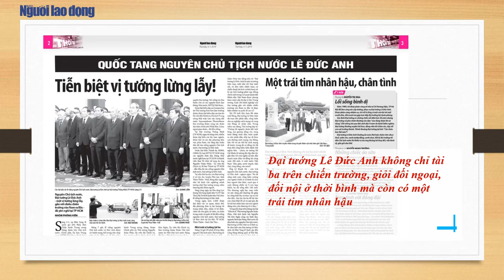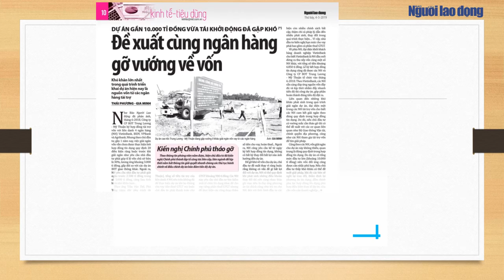Báo Người Lao Động số ra ngày 4-5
- Đại tướng Lê Đức Anh không chỉ tài ba trên chiến trường, giỏi đối ngoại, đối nội ở thời bình mà còn có một trái tim nhân hậu

- Các chuyên gia khuyến cáo nếu không giảm thuế bảo vệ môi trường, phí, chi phí đối với tất cả mặt hàng xăng dầu thì cả nền kinh tế sẽ bị “ngấm đòn”, người tiêu dùng bị ảnh hưởng nặng nề

- Ít nhất công sức mà nhóm phóng viên Báo Người Lao Động bỏ ra đã được đền đáp một phần khi người cuối cùng trong nhóm lao động 6 người “bị kẹt” tại Nga đã về đến sân bay Tân Sơn Nhất

- Nhiều rạn san hô đẹp vùng gần bờ biển các tỉnh miền Trung đang bị đe dọa bởi chính con người, nhất là nạn khai thác trái phép, tình trạng du khách giẫm đạp, phá hủy san hô

-  Tổng Công ty Liksin có được đội ngũ công nhân lành nghề nhờ việc xác định nhu cầu của từng đơn vị và chủ động lên kế hoạch đào tạo hằng năm

- Ở TP HCM, có một mái ấm với khoảng 30 đứa trẻ có tuổi thơ không bình thường do bị xâm hại tình dục bởi chính những người thân quen. Tuổi thơ của các em bị giày xéo trong những cơn đau nghiệt ngã vì thương tổn về cả tinh thần lẫn thể xác

- Mãn hạn treo giò 4 vòng đấu V-League 2019, Quế Ngọc Hải trở lại đúng trận đấu mà Viettel chạm trán đội bóng quê hương SLNA - đối thủ khiến trung vệ đội trưởng tuyển Việt Nam cảm thấy khó xử nhất

- Ngân sách quốc phòng Trung Quốc đã tăng gần gấp đôi trong 10 năm qua, phần lớn được dùng để củng cố lực lượng hải quân

- Ngoài ra còn nhiều thông tin hấp dẫn khác sẽ được chuyển tải trên báo Người Lao Động số báo ra ngày 4-5.